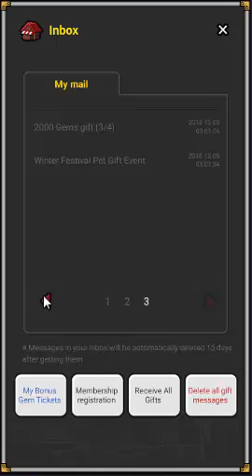Gameplay Endless Frontier - Part 4 Best Time to Revival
Endless Frontier Saga 2 Online Idle RPG Game produced by ekkorr.

Lead your heroes team to win and accomplish each stage to fight a powerful monster. Upgrade and fight till the end of your team using magic help by the caster. It's an idle game so you can relax and wait for the best time to make the upgrade.